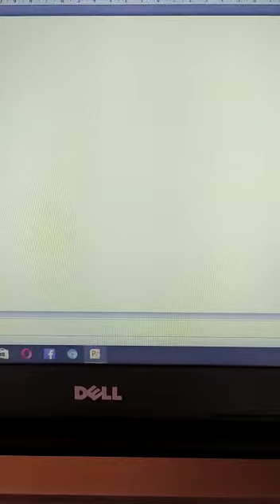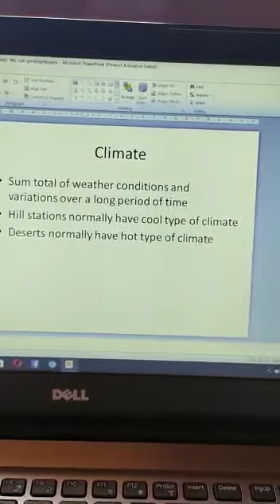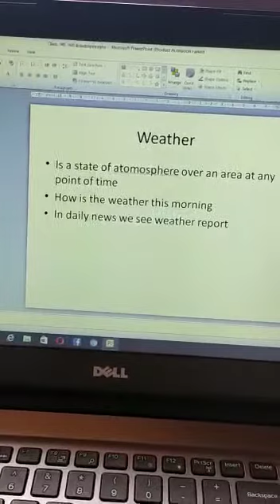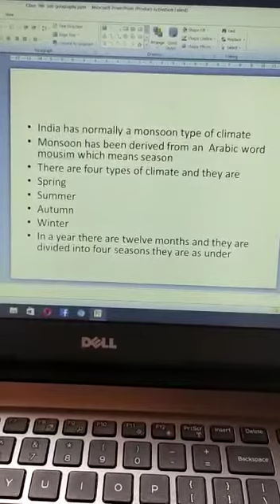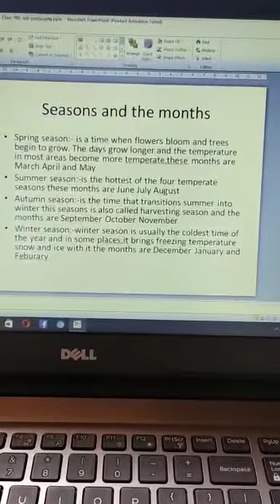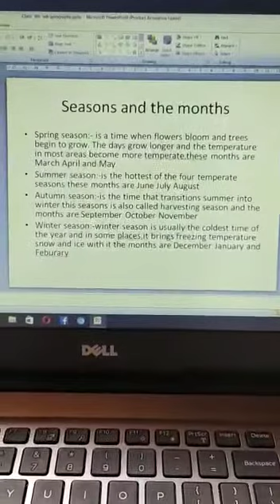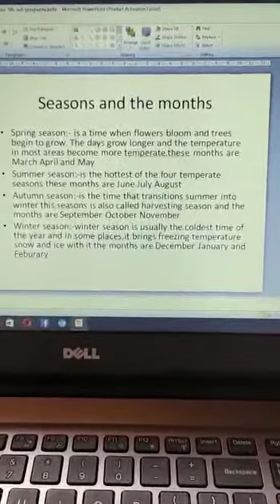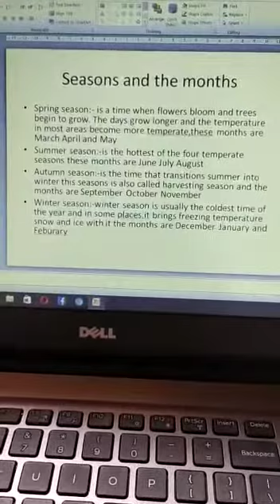S. Sc. Lecture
Climate and weather